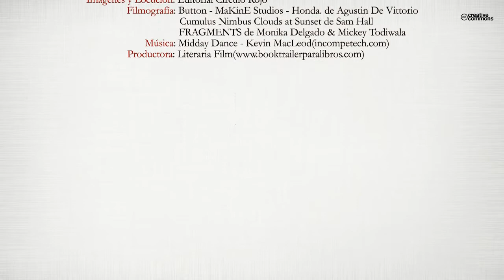El botón Azul (Booktrailer) - Editorial Círculo Rojo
Es la historia de un botón al que no le gustaba el entorno donde nació,he hizo todo lo posible para salir y cumplir su mayor